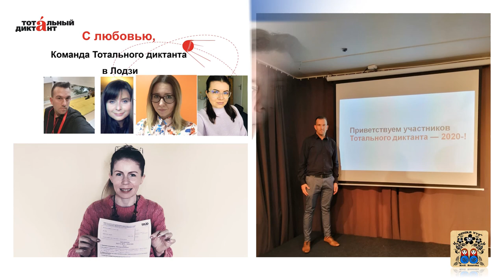Тотальный диктант 2020